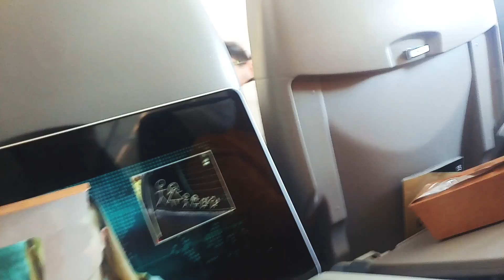TRIP TO BOTSWANA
103 Views - Apr 2, 2023

Esta foi a minha viagem para Gaborone, Botswana, onde iriei participar do Campeonato Africano de Tang Soo Do!